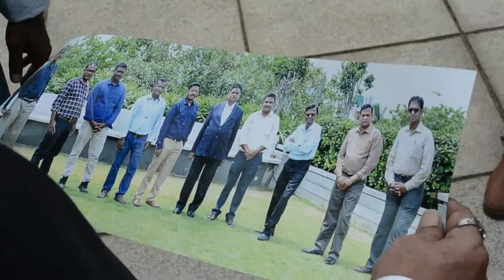Print panoramic photos with DS820 by DNP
DS820 Digital photo printer by DNP is an 8 inch format printer that will delight customers with beautiful enlargements! It can print sizes 8x4, 8x6, and 8x12, as well as panorama sizes 8x26 and 8x32. It takes just 40 seconds to print one 8x12, and one hour to print 90.

Perfect for photographing large groups at corporate events and weddings! Get in touch with Narasimhan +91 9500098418 to learn more.